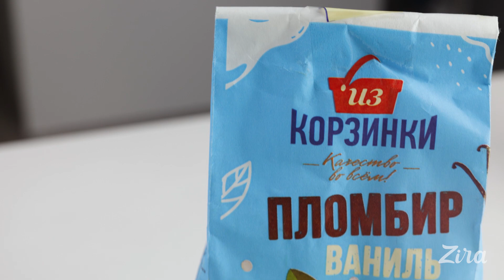Кофе с мороженым